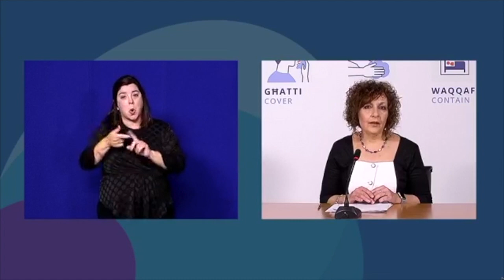Covid Daily Update - 17.05.2020